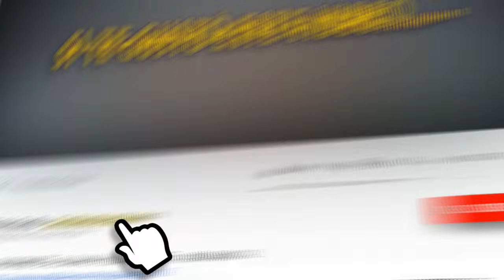LA PROMESA JULIAN RODRIGUEZ EL CHACO